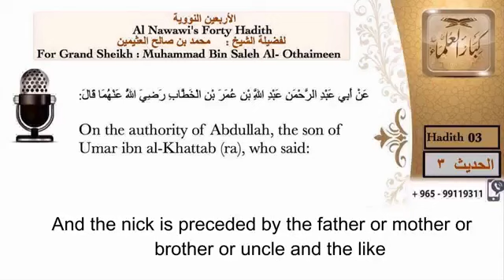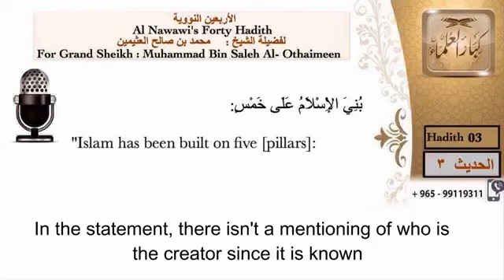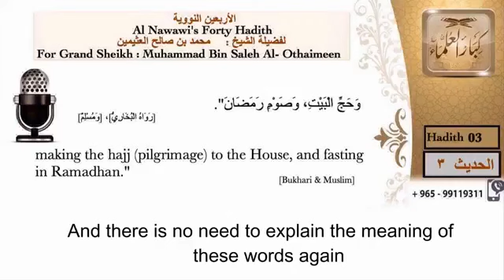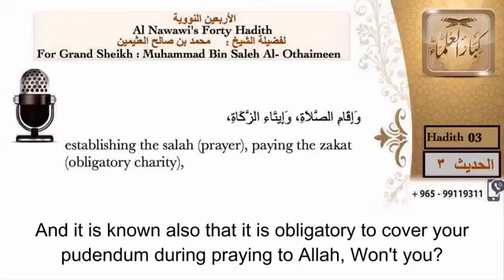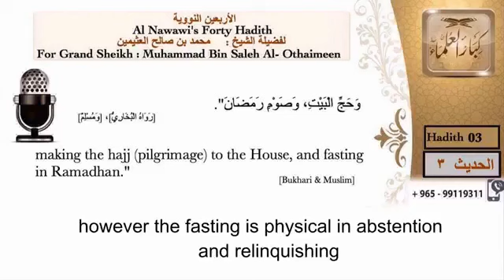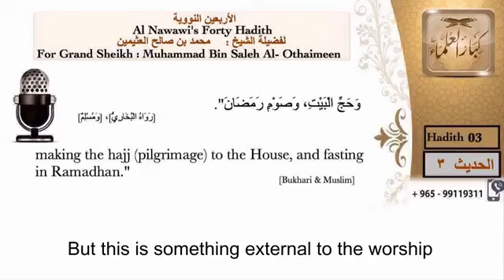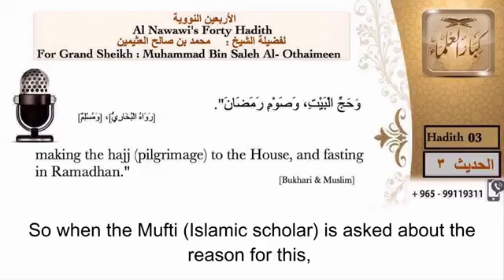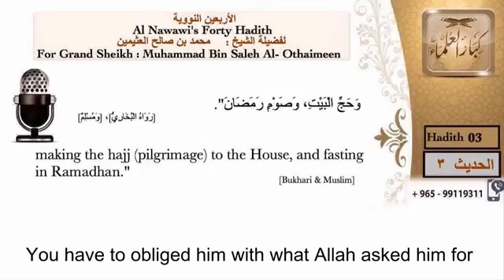Explanation Of Hadeeth,"Islam Is Built Upon Five" By Shāykh Muhammad Salih Bin Uthaymeen (رحمه الله)